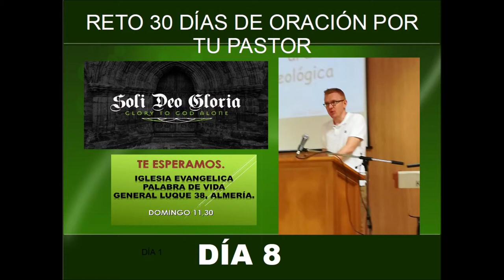Reto 30 días de oración por tu pastor .Día 8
DÍA 8 (Juan 17:15; Isaías 54:17; 1 Pedro 3:12; Salmos 9:9-10; 91:9-11)

“Para que Satanás no tome ventaja sobre nosotros, pues no ignoramos sus ardides”.
2 Corintios 2:11

Ora que Dios proteja a tu pastor de las maquinaciones de Satanás.
Ora que él no sea corrompido a medida que se codea con el mundo en el transcurrir de su ministerio.